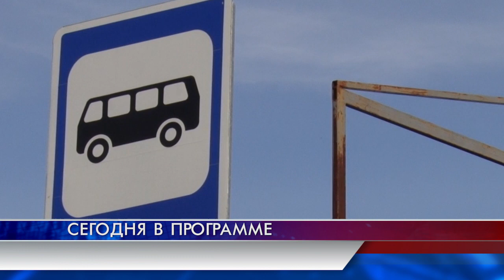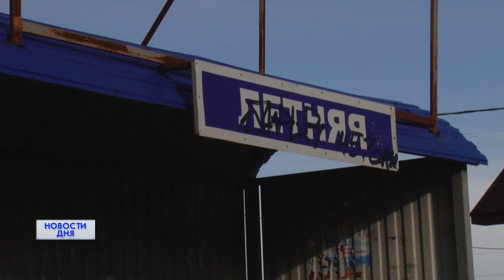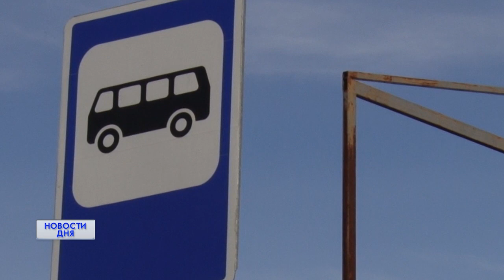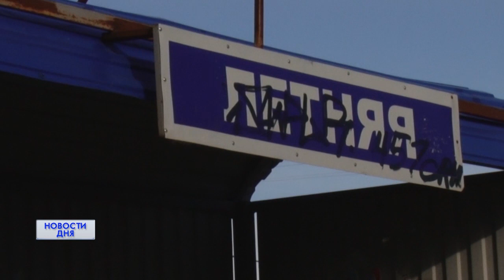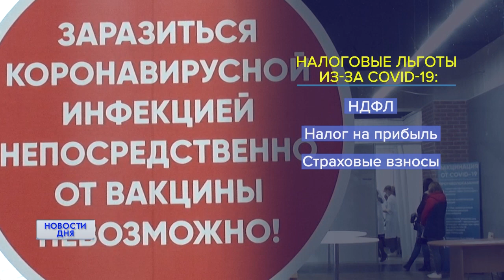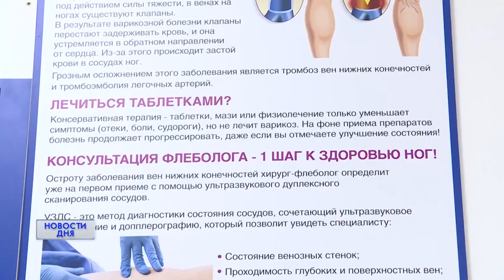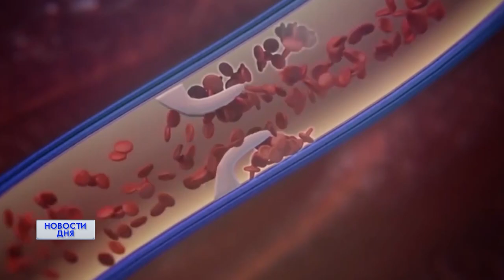Новости дня 16.11.21 15:00